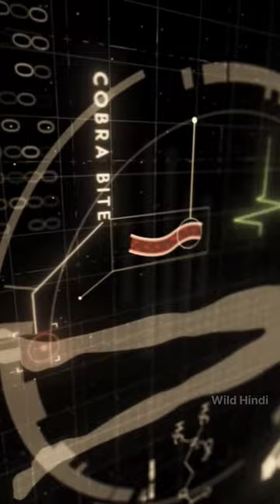Cobra Vs King Cobra कौन सबसे खतरनाक है ? By Wild Hindi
1.This video is not impact on the orginal it would positive for all them
2.This video is all for teaching Purpose
3.It not transmation of nature
4.would use bite and pease of video to get the point across where necessary